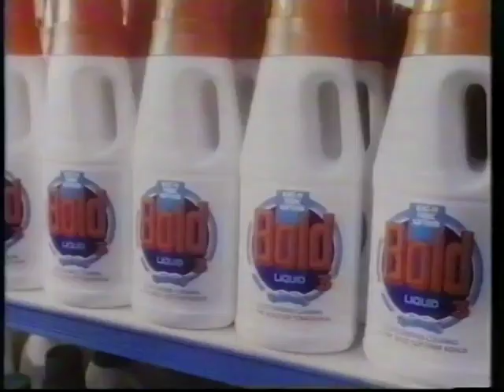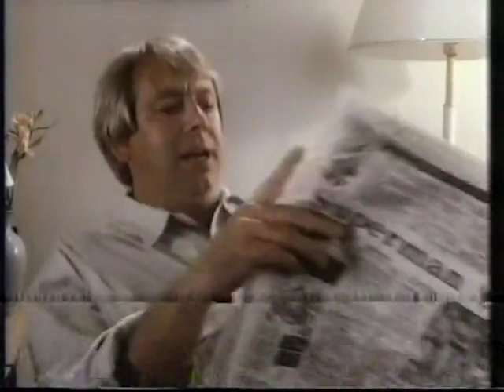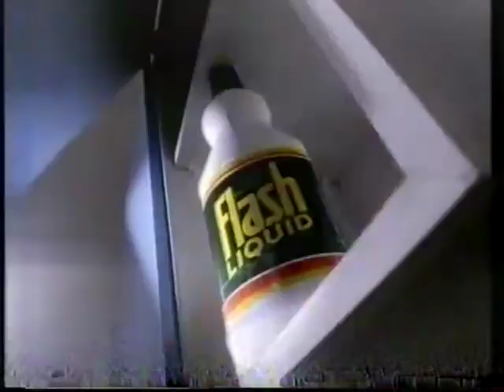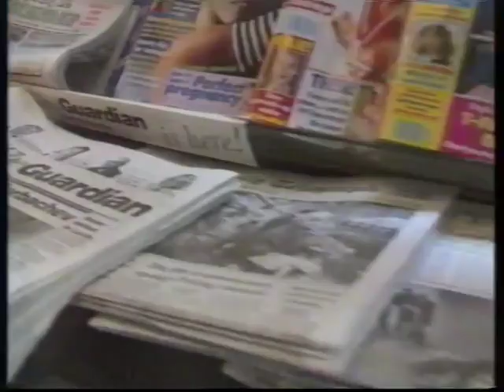80's Adverts Vol. 204: Channel 4 (25 September 1989)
Adverts broadcast on Channel 4 around “Happy Days” on Monday 25th September 1989.

0:00 Bold 3 Liquid (with Michael Elphick)
1:00 Eden Vale Lunchbox Mild English Cheddar Cheese (Penelope Keith voiceover)
1:21 Disprin Extra “Train Tunnel”
1:51 Ten Water & Sewage Businesses Of England And Wales Privatisation
2:25 “Rockshow” trail
3:17 “St Elsewhere” trail
3:48 Continuity into “Happy Days” / break bumper
4:00 Flora (Alan Titchmarsh voiceover)
4:31 Argos
5:12 Low Fat Instant Horlicks “Gym” (Updated packshot & voiceover from version on Vol 74)
5:42 Laboratoires Garnier Grafic Gel Spray & Mousse Fixe
6:03 “Happy Days” break bumper / end logos
6:13 “The Survivors Guide” promo (with Lenny Henry)
6:45 Continuity slide “Before The Law”
7:02 The Personal Computer Show
7:23 Army Careers The Professionals
8:03 Molson Canadian Lager (More Jim Dunk reverse psychology)
8:34 Flash Liquid
9:05 Milky Way “American Excess”
9:49 “Hard News” promo (Horrible synth sting at the end)
10:05 Continuity into “Before The Law”

Duplicates edited out that are on previous volumes: Kellogg's Fruit 'n Fibre (Vol 188), Head & Shoulders Frequent (Vol 178), Crosse & Blackwell Branston Pickle (Vol 84), Vax (Vol 43), Trebor Softmints (Vol 177), Red Mountain Coffee (Vol 114), Clearasil (Vol 164).